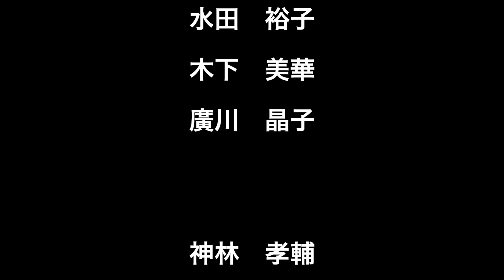父島連合運動会 フローラリレー 2015.10.4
みなさんおつかれした〜